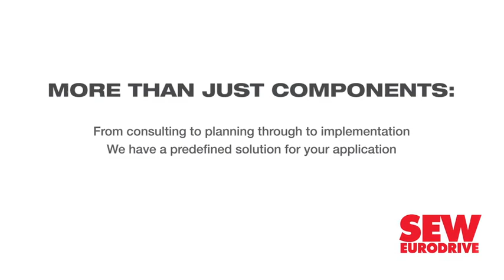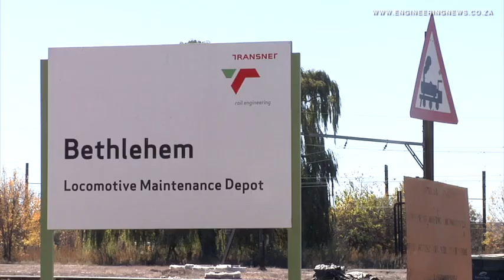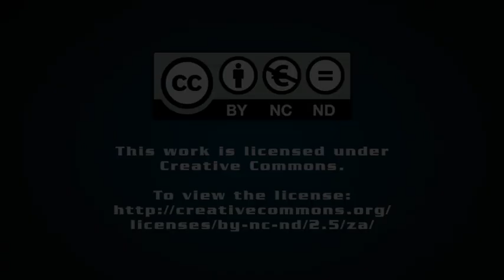Transnet doubles Bethlehem grain rail haulage capacity, launches 2021 grain export season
State-owned logistics company Transnet Freight Rail has increased its planned haulage of grain through the Bethlehem silo facility of VKB Agriculture by 133%, with 550 000 t of grains planned to be moved to South Africa’s ports for export.